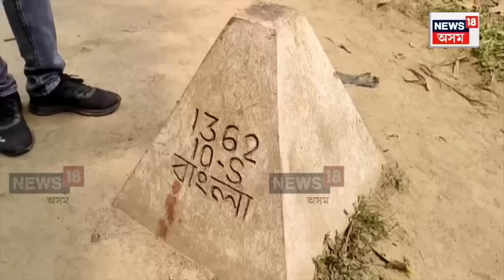Karimganj News | এখন চোতালতে দুটা ঘৰ, এটা ঘৰৰ গৰাকী ভাৰতীয় নাগৰিক, আনটো ঘৰৰ গৰাকী বাংলাদেশী N18V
Karimganj News | এখন চোতালতে দুটা ঘৰ, এটা ঘৰৰ গৰাকী ভাৰতীয় নাগৰিক, আনটো ঘৰৰ গৰাকী বাংলাদেশী নাগৰিক N18V